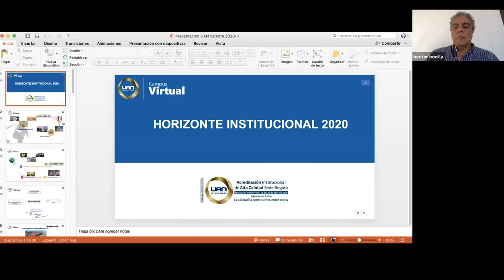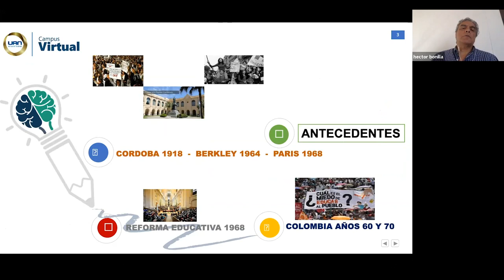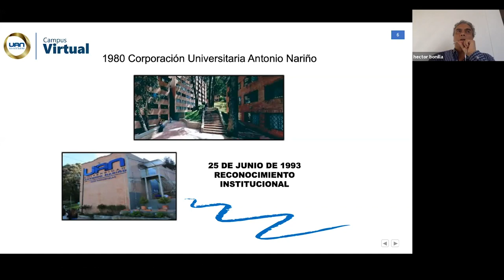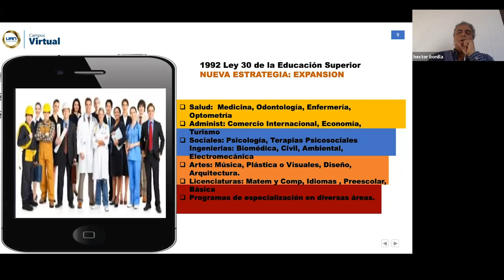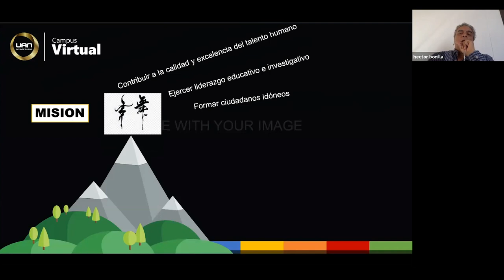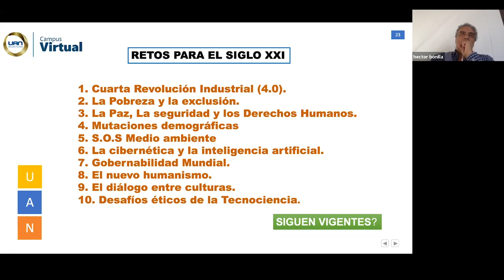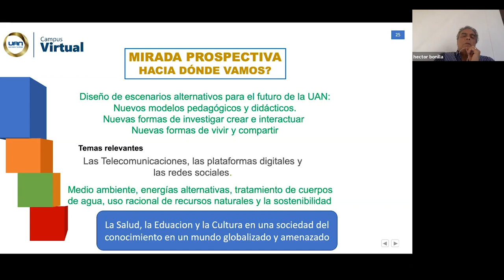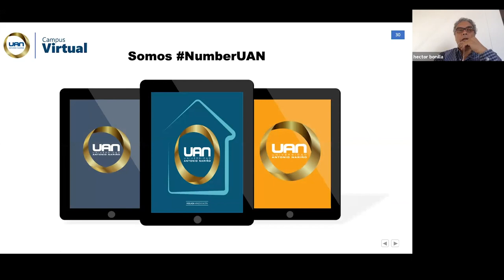Cátedra Antonio Nariño